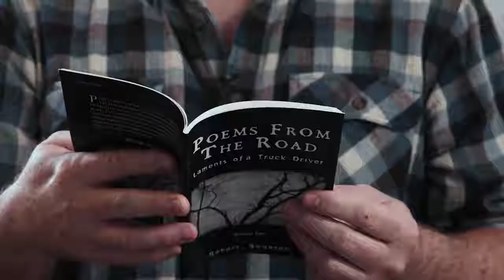Poems from the Road by Robert Swanson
Poems from the Road is a collection of passionate and whimsical expressions of one person’s outlook on life. The poems are from the writer’s heart and mind. They are not contrived or produced. Rather, they have written themselves, flowing from deep within the writer without constraint. These poems were not written to impress but to express, help, and share with other human beings.